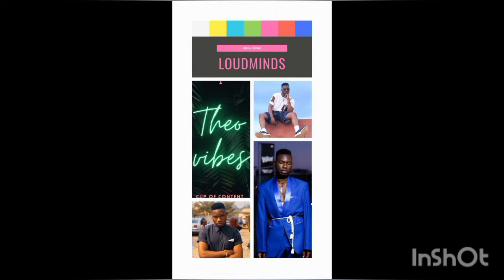How I spent the amazing 2020 holidays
Vacation, staycation.. 2020/2021